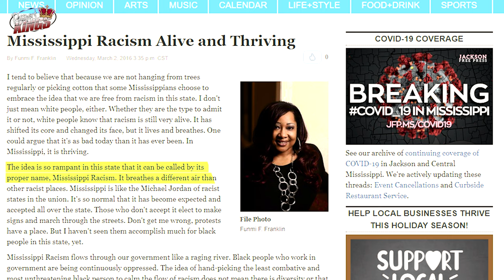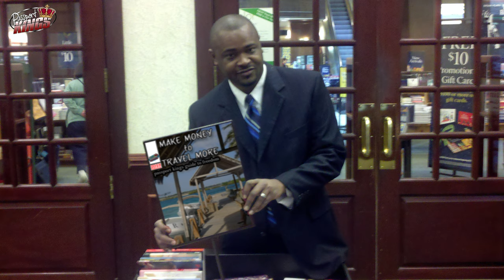Top 5 Meanest Cities in the USA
The top 5 meanest cities in the USA is a very hard list to make.

For a city to rank in the top 5 Meanest cities in the USA it has to be a unique city and the charges against them had to be enough to deter tourists.

Now we all know that you cannot judge an entire city's rudeness off of a few encounters with a select few from a given area, but this is my opinion based off of if these things are likely to happen again.

Everyone has an opinion and in this case, I'm not really taking it so seriously. I hope you can do the same.

Gear used to make my videos:
Cameras I use:

Creative Commons is a way to give permission to everyone to freely reuse your creative works. Hundreds of sites use these licenses. Creative Commons makes us all free to create. Any clips used were searched for using the creative commons filter on youtube. Some clips in this video may utilize creative-commons Attribution ShareAlike License v 3.0 (hpp:// unless otherwise
Topic Research:
Footage Attribution: